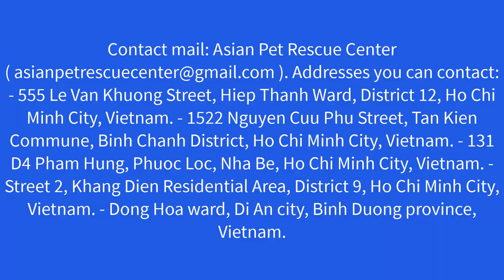Take care of once abandoned, happy dogs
For every views, share, comments and subscribe from you was as a supporters are the most biggest motivation for us to continue this path as helping to save animal lives in this world. From the bottom of our heart, thank you!
Warning: Each movie what you are watching will help a lot of poor homeless dogs and cats in Vietnam as well as another Asian countries.
These scenes combine real rescue  and edited real-life stories. Lack of constructive feedback will destroy human's love for animals.
If these images made you to be  unhappy,  so sorry.  Thank you for supporting us, thanks so much. ...